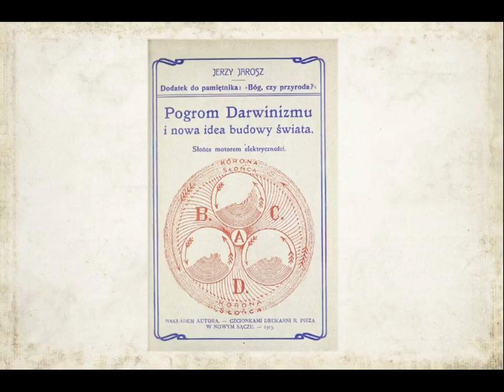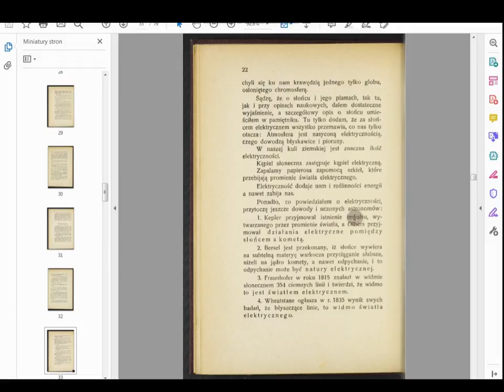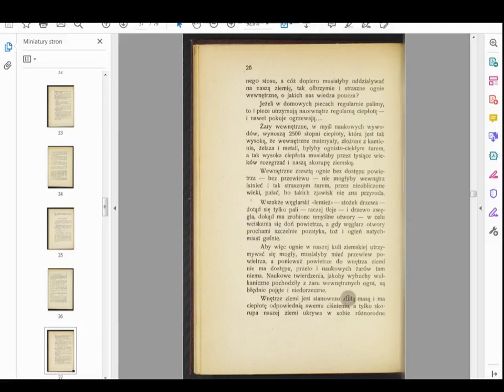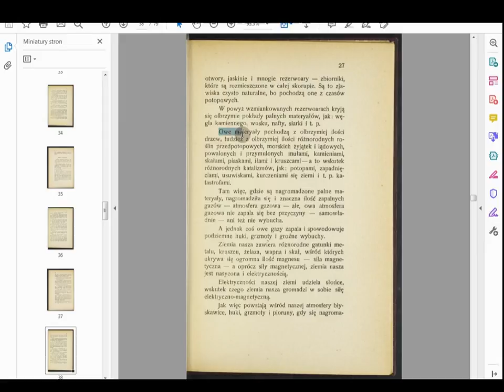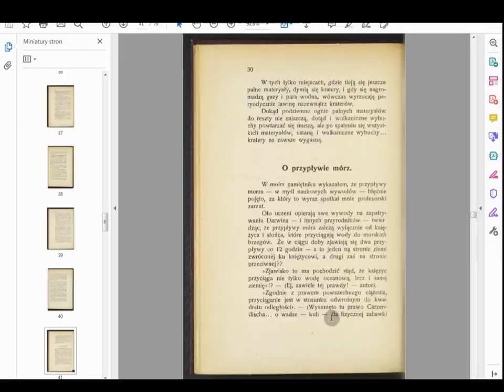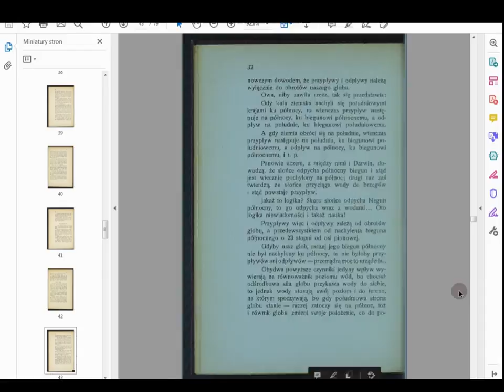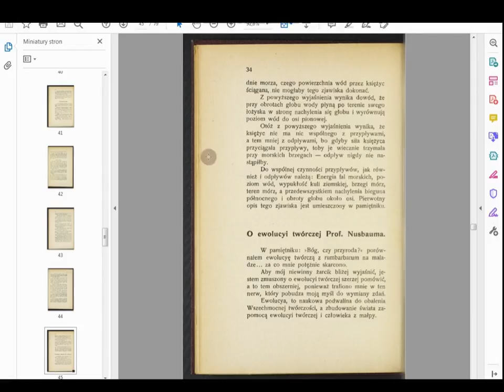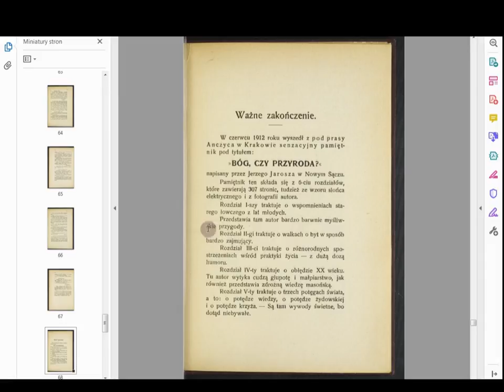Pogrom Darwinizmu i nowa idea budowy świata - Jerzy Jarosz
Książka z 1913 roku przedstawiająca teorię o słońcu elektrycznym i jego wpływie na magetyzm Ziemi.